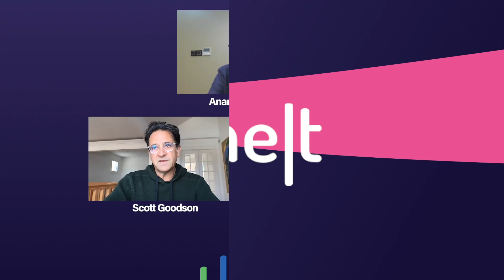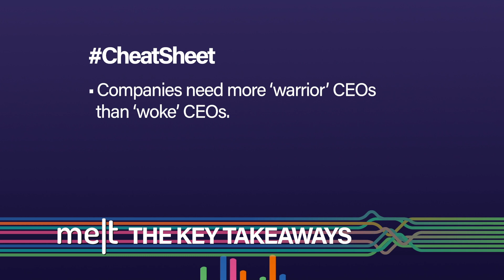Melt | Episode 114 | Scott Goodson & Chip Walker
Melt is in conversation with Scott Goodson (Founder & CEO, StrawberryFrog) and Chip Walker (Head - Strategy, StrawberryFrog). Scott and Chip have co-authored the book ‘Activate Brand Purpose’ which shows readers how to transform their brand's purpose into meaningful action by sparking a company-wide cultural movement, beginning internally and permeating externally. StrawberryFrog is the first movement marketing agency dedicated to cultural movement marketing. Their clients include Heineken, P&G, Frito-Lay, Google, Mitsubishi, Morgan Stanley among others. The agency is best known in India for its work on Mahindra’s Rise.